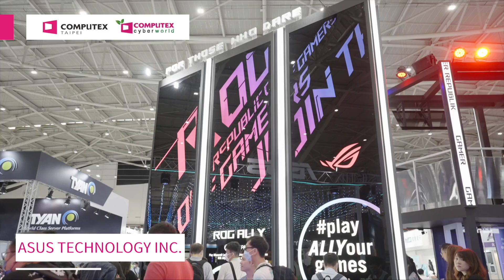COMPUTOUR 2023 - What are the innovative solutions around the world at COMPUTEX?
0:32 Best Choice Award Pavilion
4:00 KIOXIA Taiwan Corporation
6:29 ASUSTeK Computer Inc.
7:43 ASUS TECHNOLOGY INC.
9:07 In Win Development Inc.

【COMPUTEX 2023 Sustainability｜Race to Zero】June 1st
KIOXIA
Tomoharu Watanabe
Director, EVP and Executive Officer
Flash memory Innovation - 35 years of sustainable growth, and toward the future